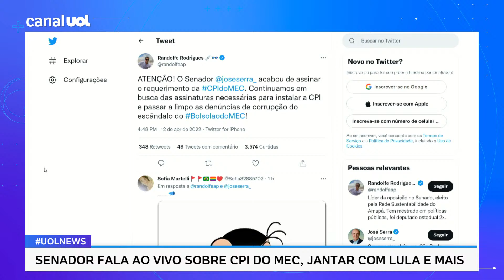Eleições: 'Se Tebet não for para 2º turno, meu candidato será Lula', diz senador do MDB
Em entrevista ao UOL News, senador Marcelo Castro (MDB) falou sobre o jantar com o ex-presidente Lula (PT) e outros parlamentares da legenda e sobre a perspectiva do partido lançar Simone Tebet como candidata à presidência em outubro.